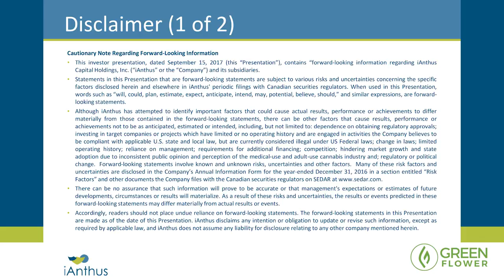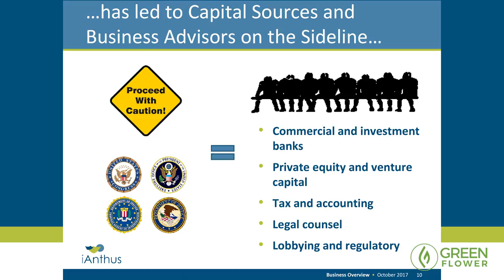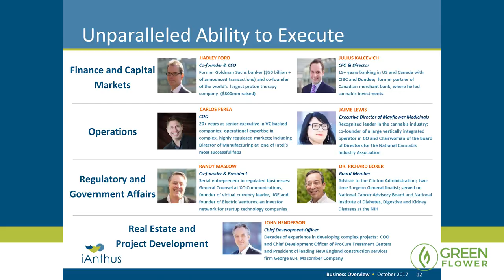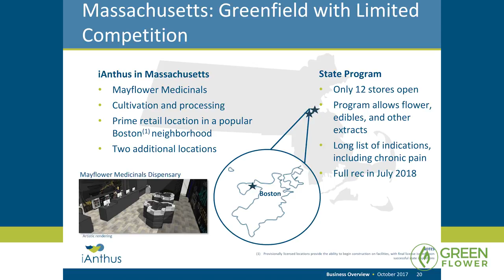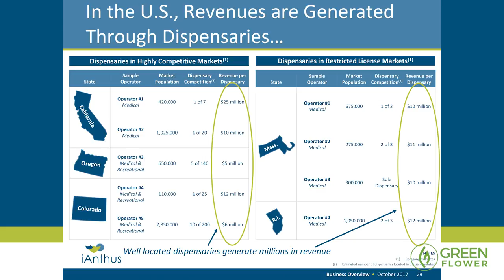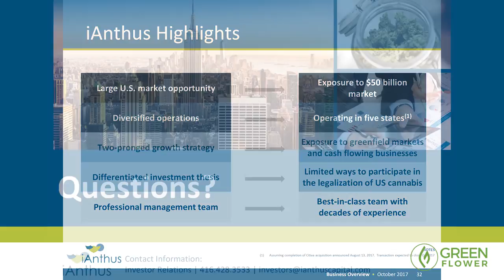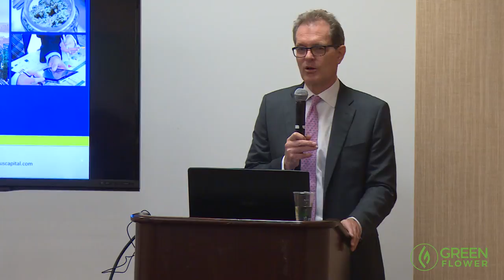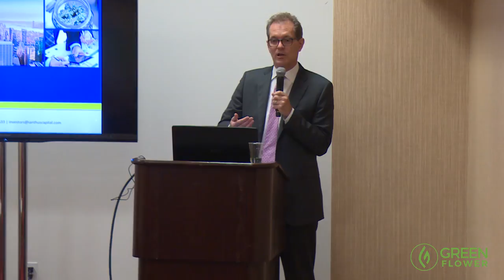Hadley Ford iAnthus Capital New West Summit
Hadley Ford, CEO of iAnthus Capital (CSE:IAN)) (OTC: ITHUF), presented at the New West Summit in Oakland on October 13, 2017. To learn more about the company, please